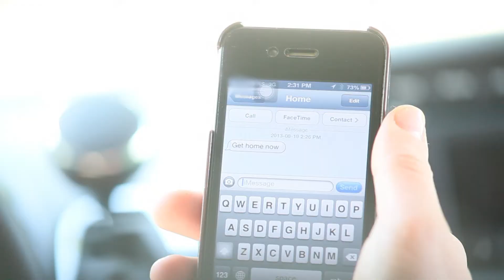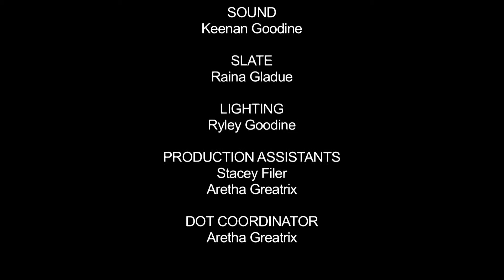Texting and Driving PSA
Dreamspeakers on Tour (DOT) is a project that teaches the basics of film-making by film industry professionals. The youth are immersed in the independent film culture where they experience firsthand the hard work that it takes to direct and edit their short films. DOT is a youth project operated by the Dreamspeakers Festival Society.